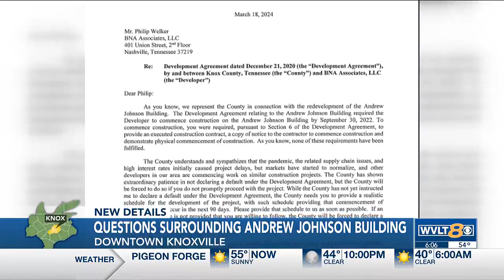Developer has 90 days to start renovating downtown Knoxville’s Andrew Johnson Building, officials...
Knox County is requiring a downtown Knoxville developer to begin construction on the Andrew Johnson building or face defaulting on the project.